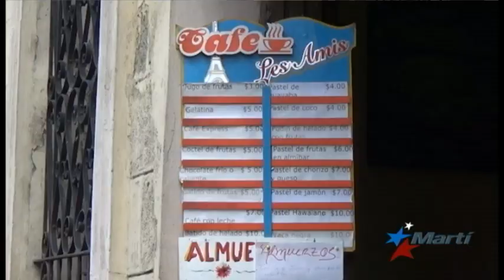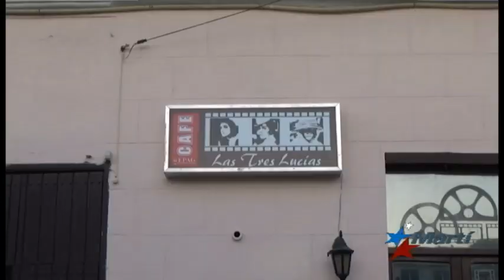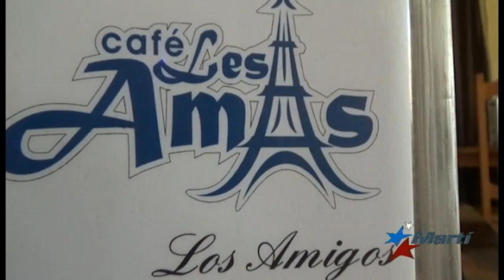Los cubanos prefieren los cafés particulares: más caros, pero mejores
Los cafés del Estado en Cuba están en decadencia, una conclusión que se desprende del aumento de usuarios, sobre todo jóvenes, que prefieren los cafés particulares, un poco más caros, pero con mejor trato a los clientes.